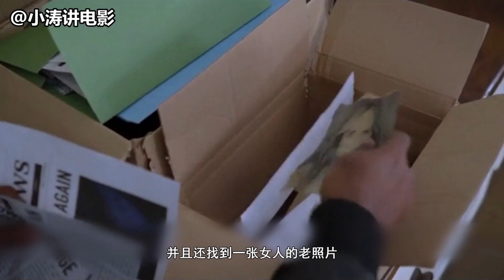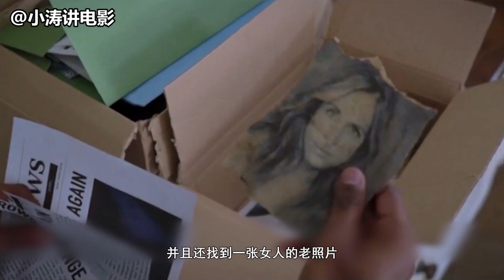【打码版】小涛讲电影：7分钟带你看完美国恐怖电影《稻草人新娘》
一名落魄的電台女主持人，突然得知自己繼承了一片位於郊區的土地，並得知每隔20年就會有人在那塊土地上失蹤的恐怖傳聞。